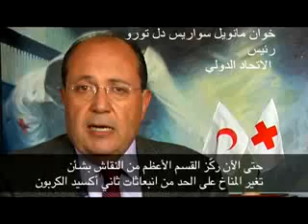تغير المناخ وعكس اتجاه (النسخة العربية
على مدى السنوات الثلاث الماضية في عمليات الإغاثة التي تقوم بها جمعية الهلال الاحمر والصليب الاحمر في الكوارث المناخية قد تضاعف! من 250 في عام 2004 إلى نحو 500 في عام 2006

الكوارث السنوية كما تضاعفت خلال 20 عاما من 200 إلى أكثر من 400 في عام 2007
وربما أكثر في عام 2007!
ماركوس Niskala يتحدث إلى مرونة في 4MN10
جوزيف Leitman منسق البنك الدولي جيدا 5mn50 (حوالى توقع مجموعة من آثار تغير المناخ)